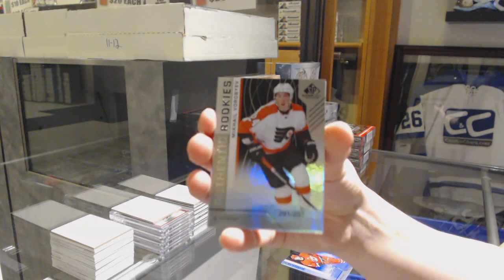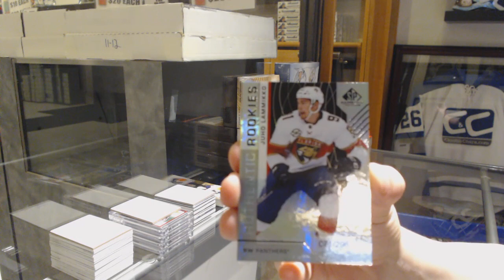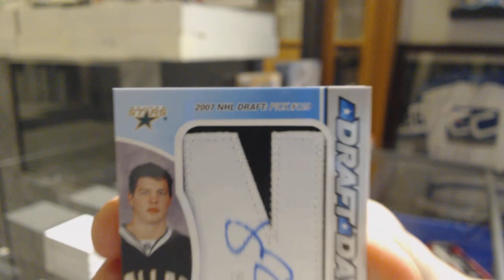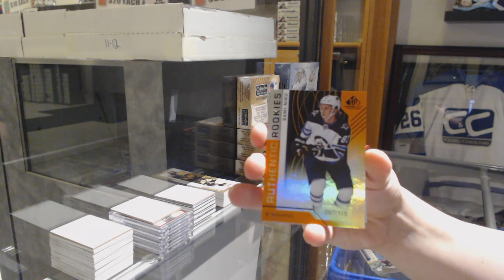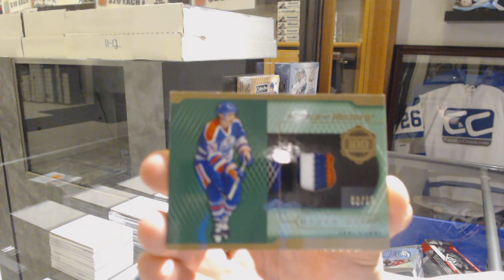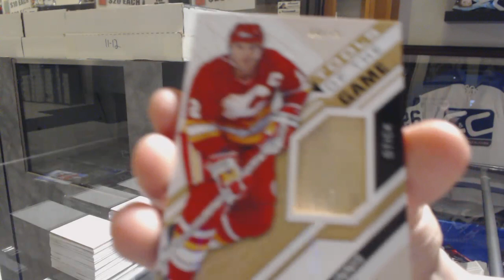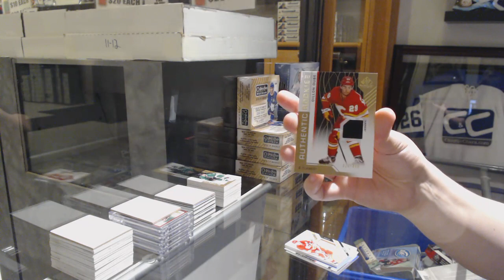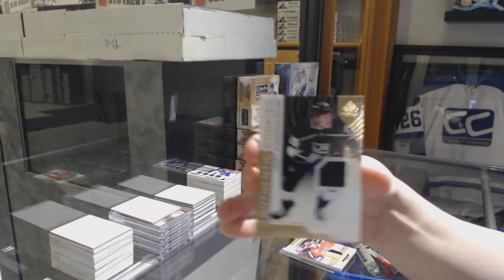18-19 Upper Deck SP Game Used Hockey 5 Box Break - C&C GB #9685